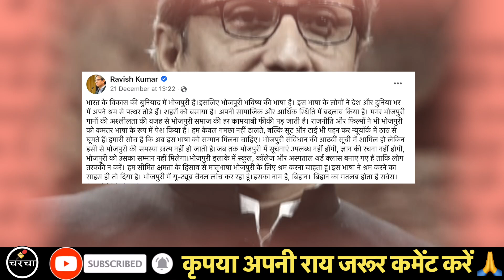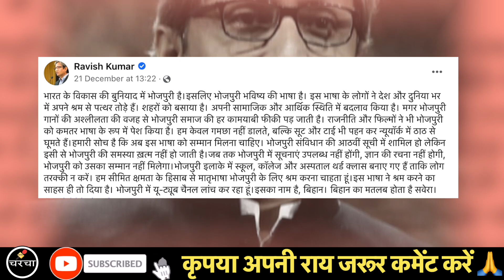आखिर कौन सा आज भोजपुरी का सुपरस्टार देगा पत्रकार रविश कुमार का जवाब | Ravish Kumar | Charchaa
आखिर कौन सा आज भोजपुरी का सुपरस्टार देगा पत्रकार रविश कुमार का जवाब | Ravish Kumar | Charchaa | Kush Dubey